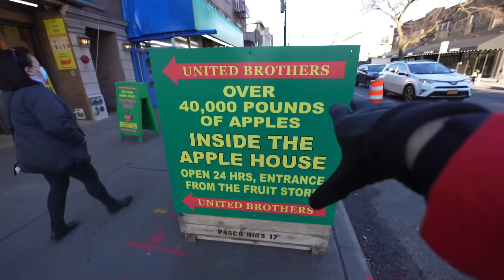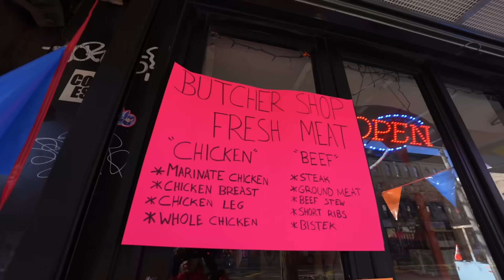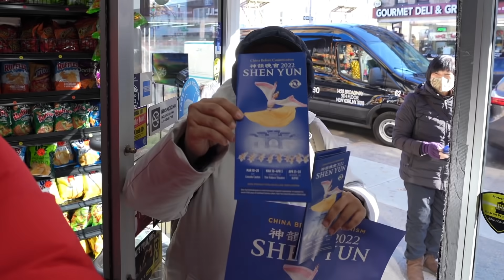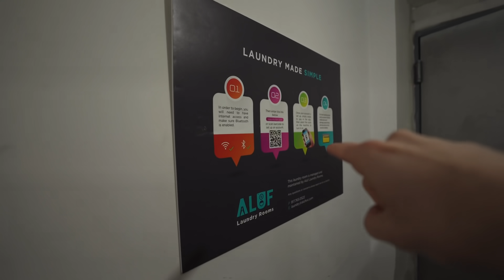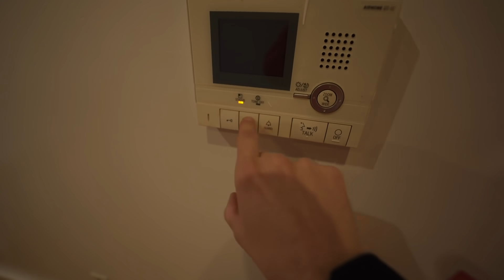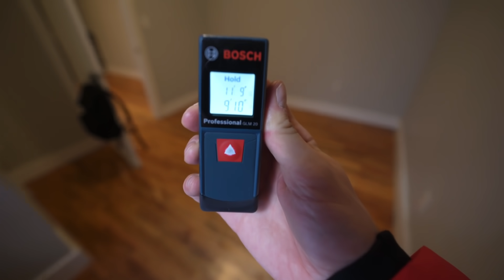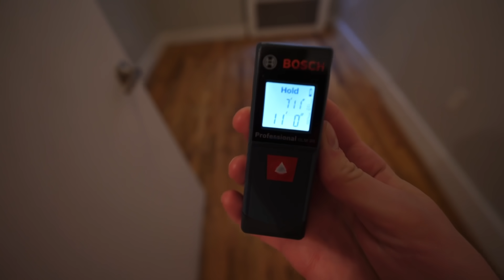Inside New York’s TINIEST Apartment…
I Can’t Believe This is an Actual Apartment in New York City with 2-Bedrooms and 2-Full Baths. Its mind blowing how so many things are crammed inside such a small Space.  Would you rent something like this for the right price? That’s the thing - I think this place has a great price because per person, the rent is $1150 ($2300 in total).  Have fun on this NYC Apartment tour of a real nyc apartment for rent and let me know what you think!